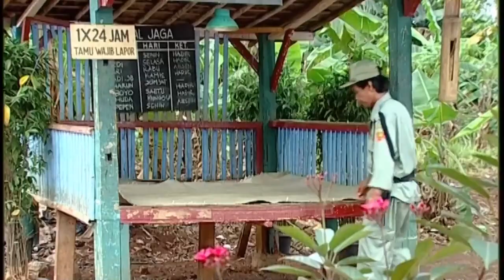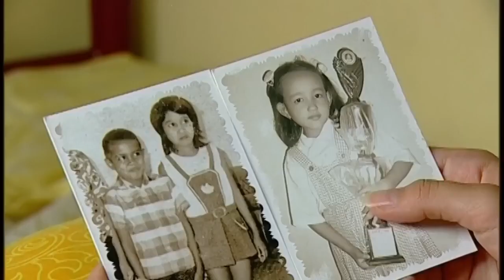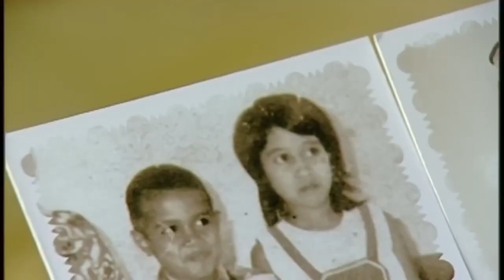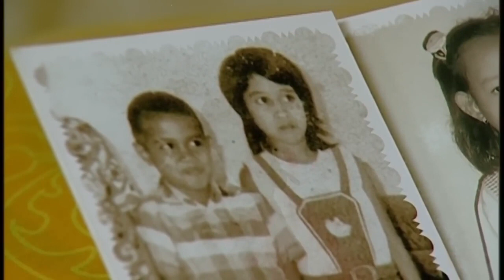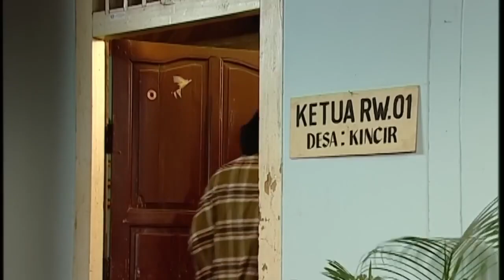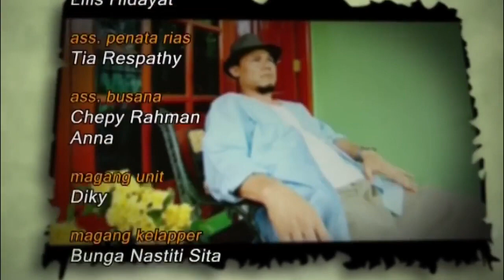PARA PENCARI TUHAN JILID 2 EPISODE 16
Jilid ketiga ditayangkan di stasiun TV SCTV selama Ramadan 2009 pukul 02:30-05:00.

Pada jilid ketiganya, sinetron religi besutan aktor senior, Deddy Mizwar dan Kiki Zakaria menjanjikan bakal bertambah mengigit dengan alur kisah yang dibumbui drama cinta segitiga selang Aya (Zaskia Adya Mecca), Azzam (Agus Kuncoro), dan Kalila (Artta Ivano).

Tak itu saja, konflik pun akan kembali ditebar lewat karakter yang diperankan personel grup lawak Trio Bajaj, Isa, Melky dan Aden, yang diwujudkan menjadi murid Bang Jack (Deddy Mizwar), yang dikisahkan baru kembali dari Tanah Suci Mekkah. Kepulangan trio dan bang Jack membuat Udin dan Azrul ingin naik haji meskipun mempergunakan cara yang salah.

Dan tentunya, tak ketinggalan aroma pemilu juga melengkapi racikan sinetron yang tetap didukung sejumlah muka lama seperti Jalal (Jarwo Kuat), Udin Hansip (Udin Nganga), Ustadz Ferry (Akrie Patrio), sampai Baha (Tora Sudiro). Kali ini bakal berada kisah pemilu, pemilihan RW sebagai refleksi pemilihan umum kita yang baru berjalan. Lalu berada percintaan Aya dan Azam, belum lagi Bang Jack yang sepulang dari naik haji ingin belakang lagi dan memilih mati di Mekkah.

Baha yang menunjukkan ketertarikan pada Kalila meskipun terlihat seperti seorang kakak pada saudara kandung yang lebih mudanya. Baha disini mempunyai bukan sebagai karakter yang sekedar lewat, beliau nantinya diwujudkan menjadi salah satu point penting dalam perkembangan kisah. Adun perkembangan kehidupan kenalannya dan juga kehidupan kuliner penduduk lebih kurang. Tetapi sayangnya beliau terganjal sebab beliau merupakan seorang pemabuk. Kematian Baha kesudahan membawa hal yang mengejutkan untuk team Bajaj dan Asrul. Sebab ternyata Baha merupakan orang yang kaya dan memberikan uangnya untuk Baitul mal dan naik haji Asrul.

Para Pencari Tuhan
Genre : Komedi Religi
Perancang : PT Demi Gisela Citra Sinema
Penulis : Wahyu HS
Sutradara : Deddy Mizwar - Kiki ZKR
Pemeran: Deddy Mizwar, Melky Bajaj, Aden Bajaj, Isa Bajaj, Zaskia Adya Mecca, Akri Patrio, Annisa Suci Wulandari, Agus Kuncoro, Udin Nganga, Asrul, Jarwo Kuat, Anggia Jelita
Lagu pembuka : Ungu - Para PencariMu (Jilid 1), Ungu - Dengan NafasMu (Jilid 2), Gigi - Beribadah Yok (Jilid 3), Gigi - Amnesia (Jilid 4),Gigi - Pemimpin dari Surga (Jilid 5), Gigi - Aku dan Aku (Jilid 6), Gigi - Sajadah Panjang (Jilid 7)
Lagu penutup : Ungu - Para PencariMu (Jilid 1), Ungu - Dengan NafasMu (Jilid 2), Gigi - Beribadah Yok (jilid 3), Gigi - Amnesia (Jilid 4),Gigi - Pemimpin dari Surga (Jilid 5), Gigi - Aku dan Aku (Jilid 6), Deal - Semua Milikmu (Jilid 7)
Negara : Indonesia
Bahasa : Indonesia
Banyak musim : 7
Banyak episode : 53
Produksi Produser : Deddy Mizwar
Durasi : 90 menit (1,5 jam)
Siaran Saluran asli : SCTV, TVRI, FOX
Siaran perdana : Indonesia
Periode siaran : Minggu, 16 September 2007–sekarang

Pemain Peran :
Deddy Mizwar - Bang Jack
Melky Bajaj - Chelsea
Aden Bajaj - Barong
Isa Bajaj - Juki
Zaskia Adya Mecca - Aya
Artta Ivano - Kalila
Akri Patrio - Ustadz Ferry
Annisa Suci Wulandari - Haifa
Agus Kuncoro - Azzam
Henidar Amroe - Widya
Slamet Rahardjo - Om Wijoyo
Udin Nganga - Bang Udin
TB Hafifi- Herlina
Asrul Dahlan - Asrul
Jarwo Kuat - Pak Jalal
Roy Turaekhan - Roy
Tora Sudiro - Baha
Anggia Jelita - Marni
Deliana Siahaan - Mak Juki
Yahyal Djakri - Bang Uyan
Linda Leona - Linda
Idrus Madani - Pak RW
Joes Terpase - Pak RT
Hakim Ahmad - Bendahara RW
Sheila Purnama Bulan - Sheila
Dara Rulyant- Dara
Yanto Tampan - Bang Acip
Otis Pamutih - Bang Yongki
Junaedi - Junaedi
Mira Zayra - Mira (Istri Asrul)
Bonte - Bonte
Wingky Harun - Om Wingky
Juk NgJuk Ng (Tukang Sayur)
Dewi Perssik - Tante Dewi (Biduan Kampung)